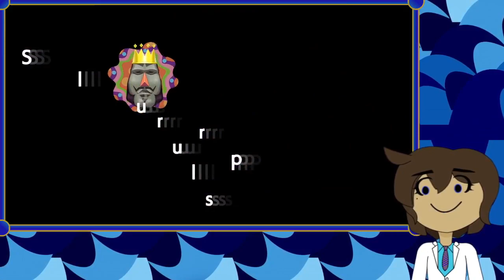Ghosts and School!? NOOOOOO!!! - We Love Katamari REROLL | Part 3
What a nightmare! What a fright!
Ohhh, the terrors! The terrors of school!
I must persevere! With all my might!
Oh and also, there's ghosts and ghouls...

Early impressions on Royal Reverie are good! More Katamari Damacy levels will always be a good time, and seeing more of the history of the enigmatic King of All Cosmos to boot!
Oh! And this is also the first time one of the levels I was looking forward to the most! Mainly because it's the first level that plays my favorite Katamari Damacy song, Everlasting Love!

Ohhhh! Everlasting Love! How my love for you will last eternal!
Ohhhh! Katamari Damacy and my everlasting love for you!
Ohhhh~!